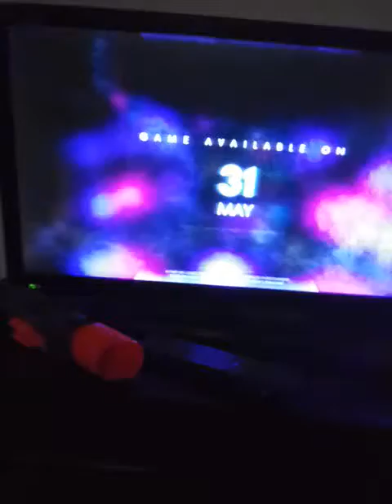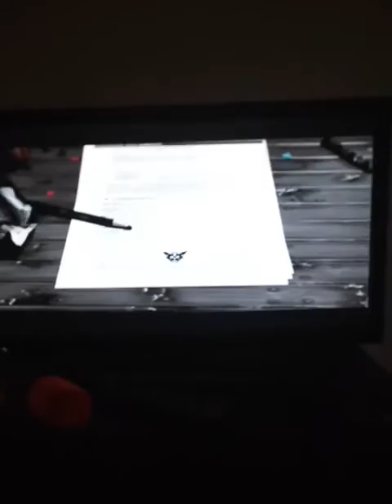Watching a clip